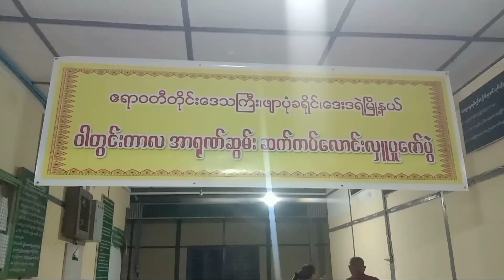ဒေးဒရဲမြို့နယ်အတွင်းရှိ ရဟန်၊း သံဃာများအား ၀ါတွင်းကာလ အာရုဏ်ဆွမ်း ဆက်ကပ်လောင်းလှူ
ဒေးဒရဲ ဩဂုတ် ၁၆
အေဇာလင်း(ပြန်/ဆက်)